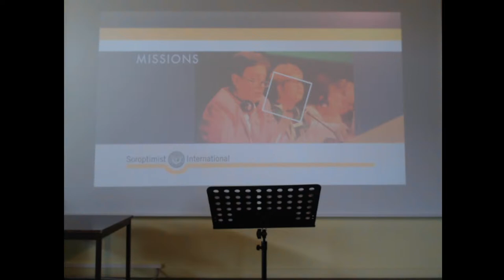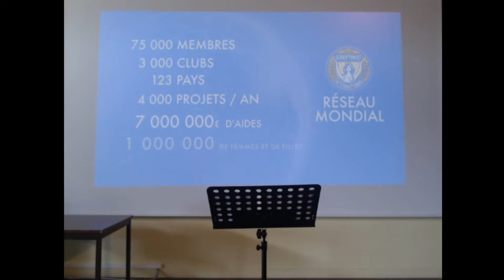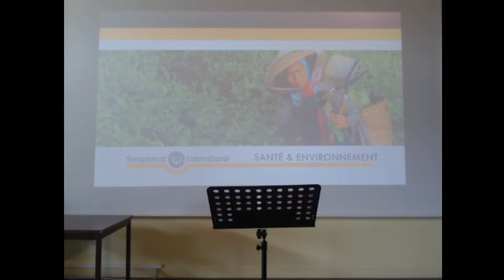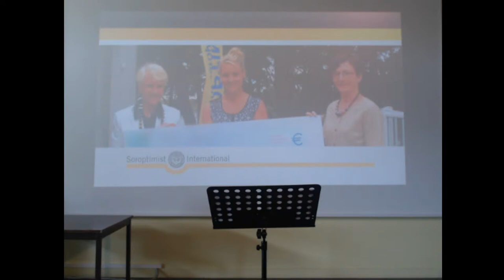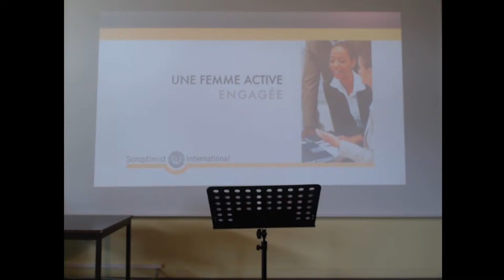8ème soirée "Nous Les Femmes" au lycée Cormontaigne